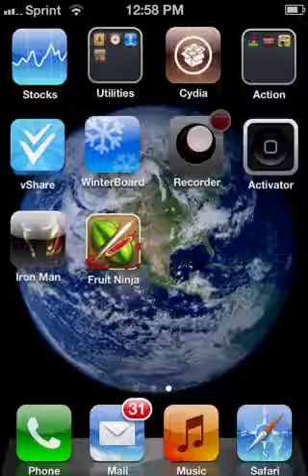Ironman arial assault pt.10